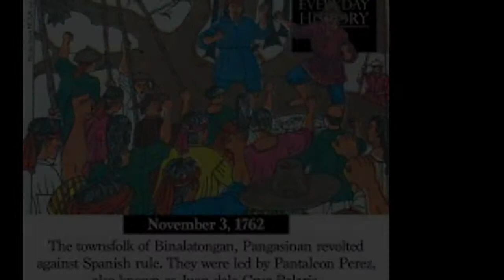PAANO BA NILABANAN NG MGA KATUTUBO ANG MGA KASTILA?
Narito ang isang video upang malaman natin ang mga nangyari sa panahon ng mga pag-aalsa ng mga katutubo laban sa mga Kastila at makilala ang mga matatapang na bayani na lumaban para sa ating kalayaan. Mahalagang malaman ito ng lahat ng mga Pilipino dahil ito ang ating kasaysayan.

Ito ay aralin sa Araling Panlipunan 5. Makakatulong ito sa mga bata sa pagsagot sa kanilang mga modules.